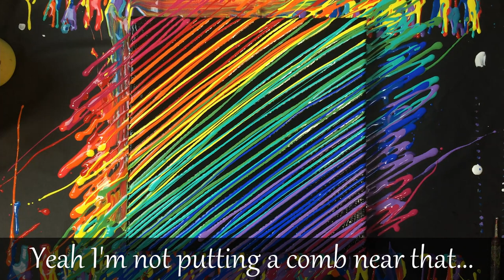Acrylic painting - Rainbow drizzle - 2 paintings, 1 method, 2 totally different results.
I'm sure I've seen lots of people using this method of acrylic painting before with their pouring paint mixes, but it's my first time doing it.  Its so much fun and so easy too. I've been playing with paint runs / paint dribbles but the issue i was having was they wouldn't stay straight and if they touched they run into each other and the effect is lost.  Anyhow this fixes both of those problems.  I can't wait to try to scale this up to something a bit larger and see how it looks - I have a few plans up my sleeve about how to make variations  watch this space to see how they turn out.  Please comment and let me know if you prefer with or without the draglines / comb.  I think I know what your answer will be but you may surprise me.

Paints are mostly Liquitex basics and DecoArt ultra metallics
Resin brand is Total Boat.

Happy pouring and joyful painting!